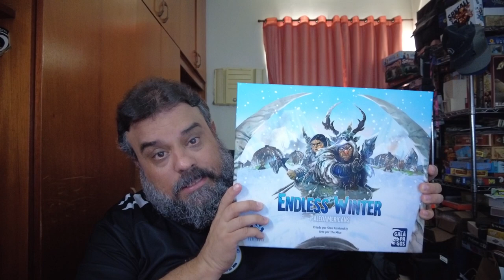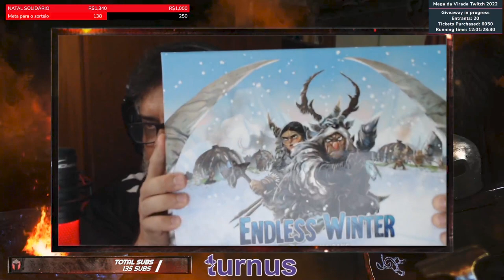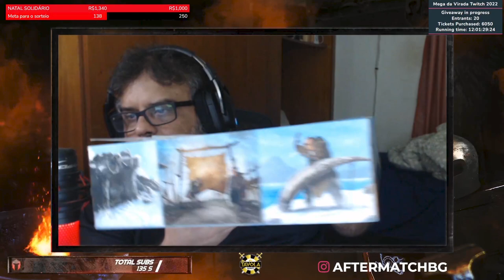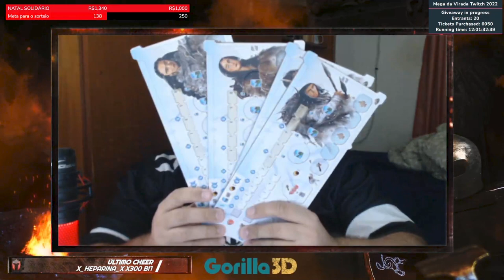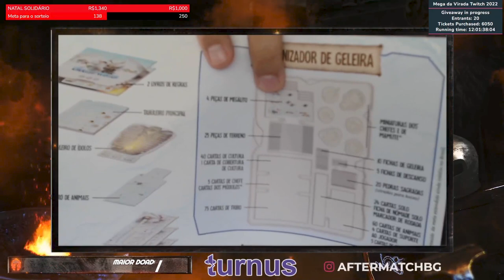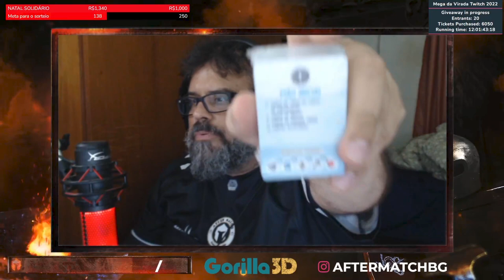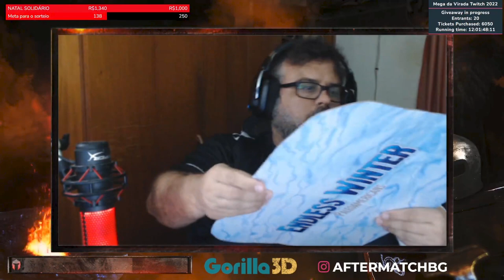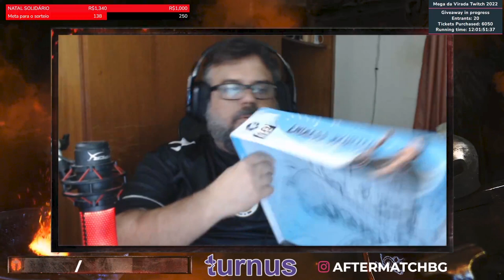Endless Winter - Unboxing - After Match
Abrimos a caixa do Endless Winter e me surpreendi com as caixinhas pra guardar tudo. Confere ae!!